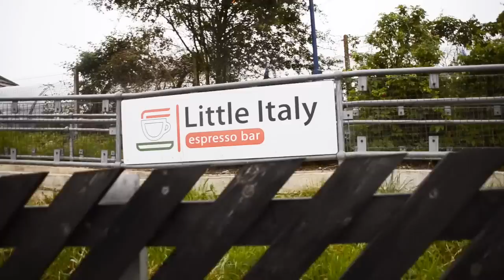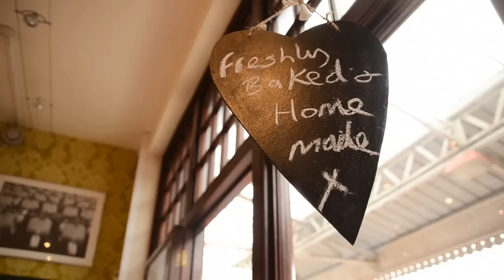Little Italy Espresso Bar Trailer*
From their humble 3-wheeler Vespa  - Little Italy Espresso Bar revs up and pulls ahead in the world of coffee. Wendover and Royal Leamington Spa are next branches to open.